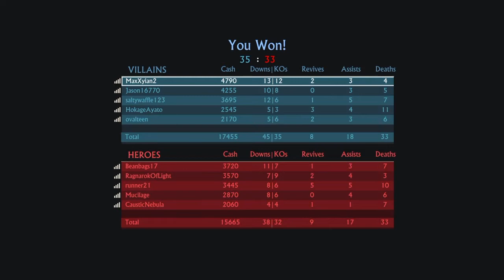Uncharted™ 4 Multiplayer Stress Test Team Deathmatch - Madagascar City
PSNID is MaxXyian2.